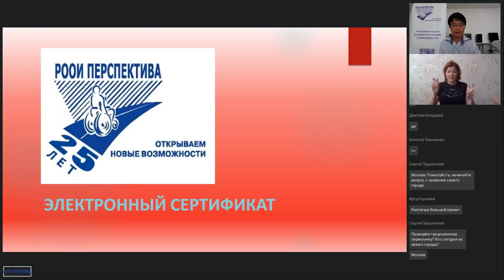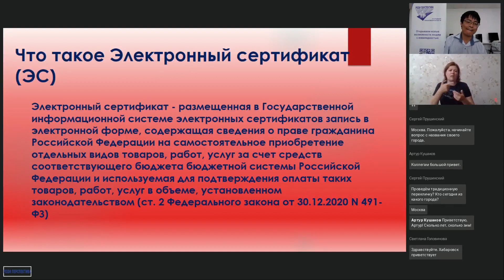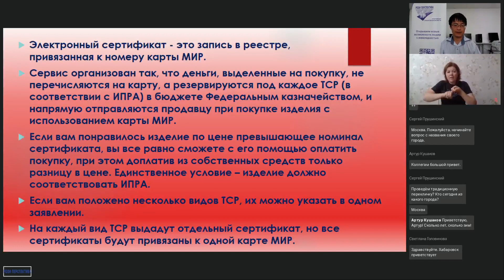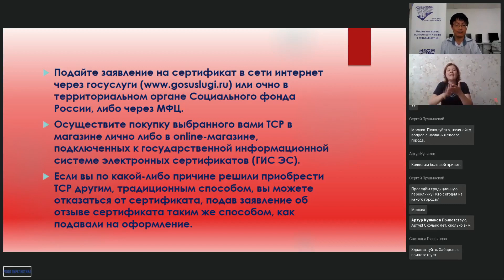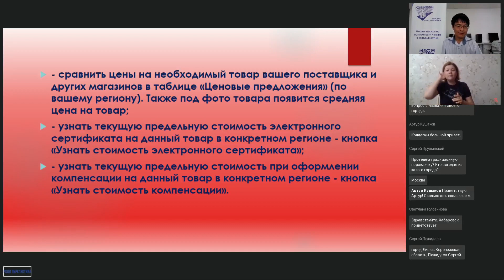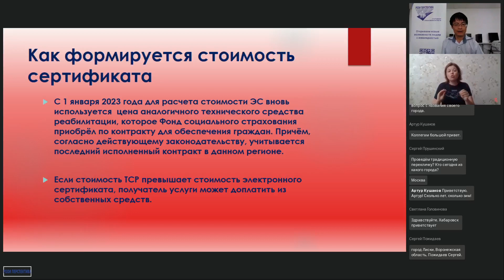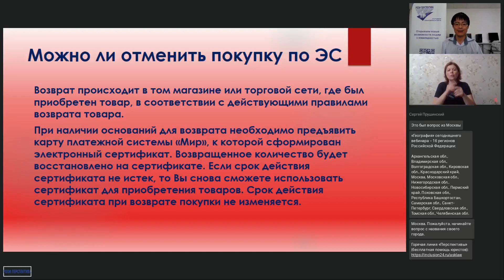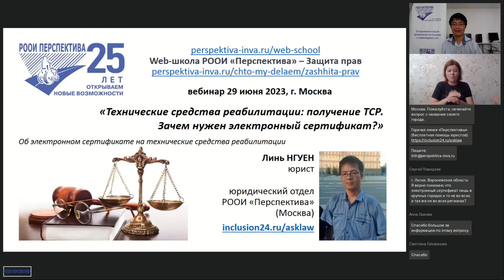Вебинар: Технич. средства реабилитации: получение ТСР. Зачем нужен электронный сертификат? /29.06.23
– Что такое электронный сертификат.
– Как получить и реализовать электронный сертификат на ТСР.
– Преимущество и недостатки электронного сертификата.

00:00 Начало: сегодняшняя тема очень узкая, но интересна своей конкретикой.
0:50 Что такое Электронный сертификат вообще, и откуда он взялся.
3:20 Электронный сертификат в его конкретном смысле – запись и в реестре Государственной информационной системы, и запись на карте МИР (но не деньги).
6:47 Что определено в Электронном сертификате (ЭС): вид и количество ТСР / сумма, доступная для оплаты ТСР / срок действия.
7:33 Как получить ЭС?
8:56 Пошаговые действия для оформления ЭС и получения ТСР.
11:27 Как использовать ЭС?
12:09 Сравнить цены на необходимый товар и узнать текущую предельную стоимость...
16:20 Как формируется стоимость сертификата.
18:09 Магазины, которые принимают электронные сертификаты.
18:43 Можно ли отменить покупку по ЭС.
19:32 В сертификате определено количество товара, а цена в магазине может вынудить вас доплачивать...
21:03 К нам (юристам) ещё не поступали практические вопросы по ЭС, так как люди ещё мало пользуются системой электронных сертификатов (или не знают о ней).
21:23 Чем удобен ЭС.
25:50 Недостатки ЭС.
26:50 Ответы на вопросы слушателей.
29:56 Новая система ЭС не избавляет нас от всех недостатков системы предоставления ТСР.

Ведущий вебинара:
Линь НГУЕН,
юрист,
сотрудник юридического отдела РООИ «Перспектива».

Переводчик русского жестового языка:
Инесса БЕЛИКОВА.

Обращайтесь к юристам на «Горячую линию» по вопросам образования детей с инвалидностью:
Юристы расскажут, что делать, если ребёнку отказывают в обучении, помогут грамотно составить документы и, при необходимости, будут сопровождать вас в судах, органах государственной и муниципальной власти.